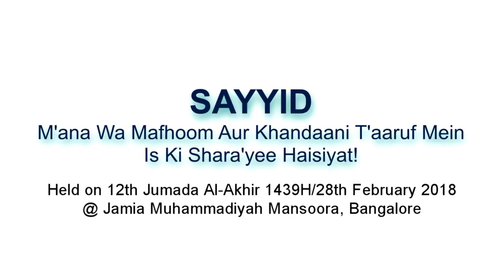SAYYID (Part 1) by Muhammad Muadh Abu Quhafah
SAYYID (Part 1) - M'ana Wa Mafhoom Aur Khandaani T'aaruf Mein Is Ki Shara'yee Haisiyat! by Muhammad Muadh Abu Quhafah held on 12th Jumada Al-Akhir 1439H/28th February 2018 @ Jamia Muhammadiyah Mansoora, Bangalore.